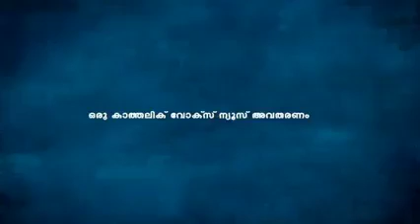ഇടവക പൊതുയോഗം ക്രിയാത്മകമായി ഇടപെടലുകൾ നടത്തുക.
ഇടവക പൊതുയോഗങ്ങൾ കൂടുന്നത് പള്ളി പൊളിച്ചുപണിയുന്നതിനെ കുറിച്ചും,പള്ളിമുറ്റം ഇൻ്റർലോക്ക് വിരിക്കുന്നതിനെ കുറിച്ചും, കുരിശുപള്ളി പണിയുന്നതിനെ കുറിച്ചും, പള്ളിപറമ്പിൽ റബ്ബർ വെയ്ക്കുന്നതിനെ കുറിച്ചും മാത്രം ചർച്ച ചെയ്യാതെ, സമുദായത്തിൻ്റെ ഉന്നമനത്തിനു വേണ്ടി എന്തെങ്കിലും ചെയ്യുന്നതിനെ കുറിച്ച് ചർച്ചകൾ നടത്താൻ തയ്യാറാകേണ്ട കാലം അതിക്രമിച്ചു.! ഇടവക പൊതുയോഗം ക്രിയാത്മകമായി ഇടപെടലുകൾ നടത്തുക.
സിറോ മലബാർ സഭയിലെ ചങ്ങനാശ്ശേരി അതിരുപതയിലെ സഹായ മെത്രാൻ മാർ തോമസ് തറയിൽ മെത്രാന്റെ വാക്കുകൾ. 🔥